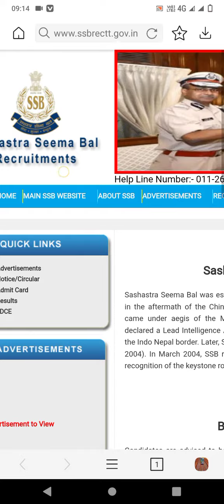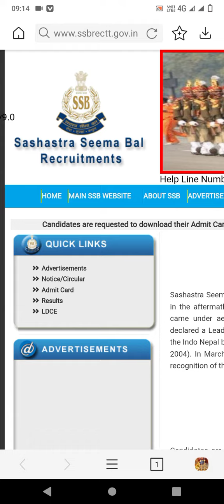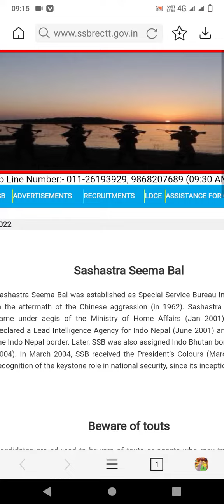SSB constable driver admit card 2022 physical date2022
total bharti news